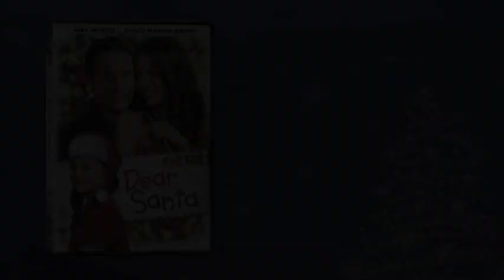Dear Santa - OFFICIAL CLIP - SNOW PLOW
Available NOW!

Shopaholic Crystal's (Amy Acker, Alias) wealthy parents give her an ultimatum: change her irresponsible ways by Christmas or they will cut her off without a cent. With no job or romantic prospects, what's a party girl to do? Fate intervenes when she finds seven year-old Olivia's (Emma Duke) letter to Santa asking for a new wife for her widowed dad Derek (David Haydn-Jones). Crystal tracks them down and vows to win over father and daughter before the fast-approaching holiday deadline. Volunteering at Derek's struggling soup kitchen, Crystal is at first a fish out of water, but she is determined to prove to him and herself that there's more to her than just shopping and lattes. Only Derek's jealous and calculating girlfriend (Gina Holden, Harper's Island) stands between her and her newfound happiness. Share the gift of love and laughter with this heartwarming romantic comedy directed by Jason Priestley (Beverly Hills 90210).